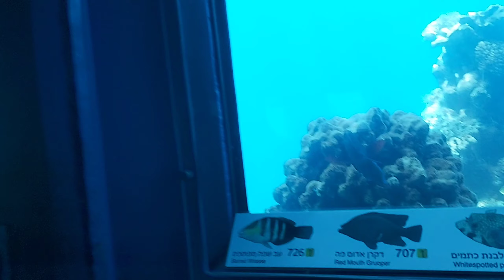UNDER WATER MARINE PARK||EILAT ISRAEL||2021